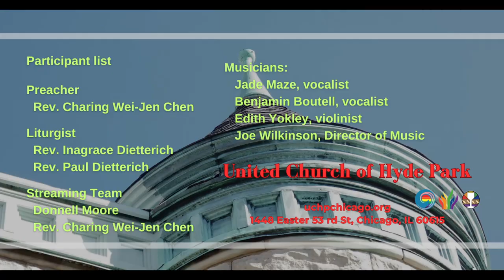Forever (October 6, 2024)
anthem "Forever"

Musicians:
Jade Maze, vocalist
Benjamin Boutell, vocalist